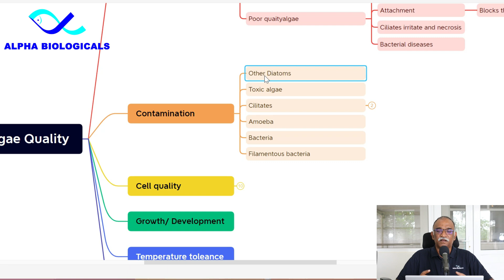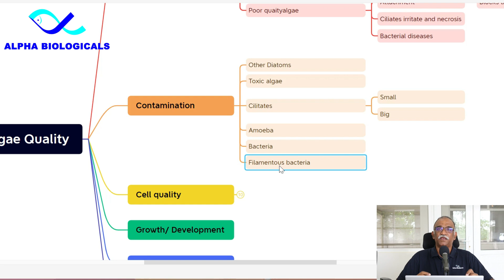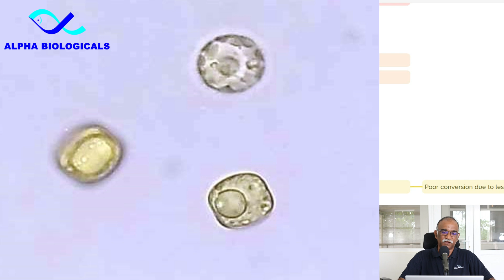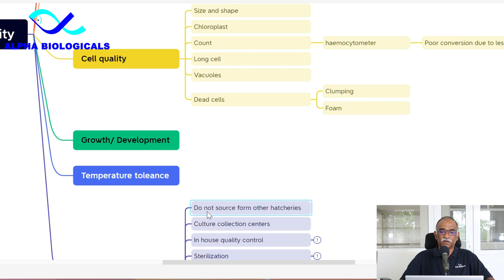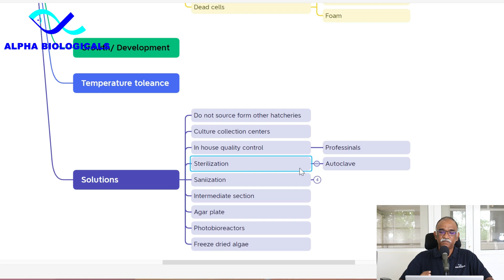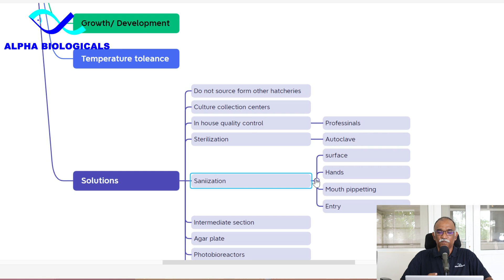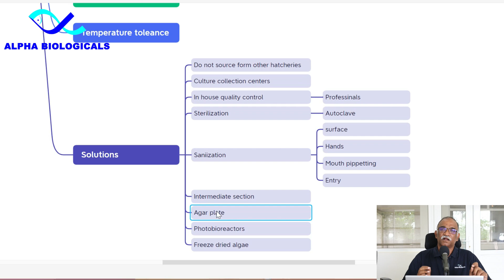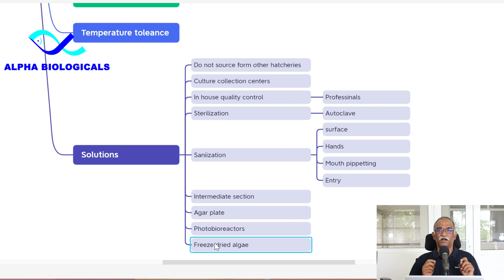Mastering algae quality for maximum hatchery production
Feeding high-quality algae to larvae in a shrimp hatchery is crucial. Once nauplii transform into zoea, they begin consuming algae. At present, most of the hatcheries in India are using  Thalassiosera species. Algae provide essential nutrients such as protein, essential fatty acids, vitamins, and minerals to the larvae. Examine this microscopic image of zoea, which exposes the presence of lipid droplets in the gut originating from algae.
Properly feeding zoea with high-quality algae facilitates a seamless transition to other developmental stages, promoting the health of the larvae. In contrast, low-quality algae result in insufficient nutrition, blockage of gills, disruption of respiration, and increased mortality during the molting process to the subsequent stage.
Contaminations with ciliates and bacteria can exacerbate these issues. Ciliates irritate larvae, causing necrosis, while pathogenic bacteria like vibrio can induce disease.

Therefore, supplying high-quality algae is essential for the health and successful development of larvae in the hatchery. In this video, I'll discuss how to differentiate between good and bad quality algae and provide solutions to improve algae quality in shrimp hatcheries.